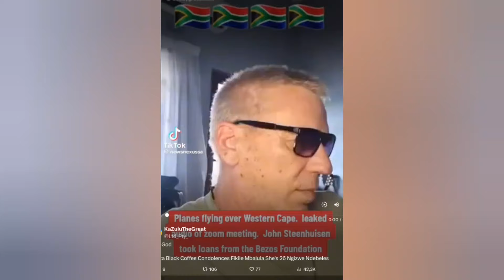DA allegedly sold Cape Town to America | Reason for Cape Town independence